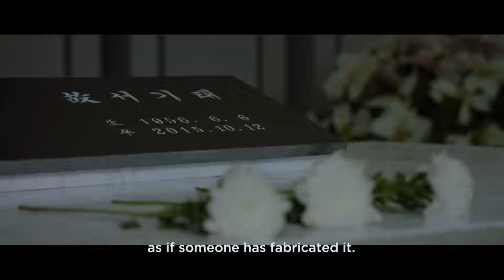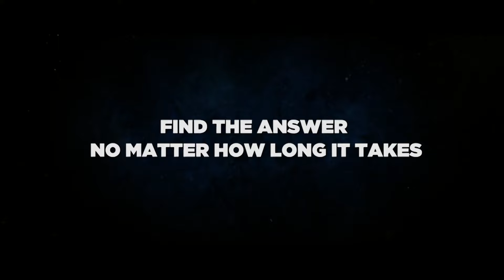Times | Official Trailer | CJ ENM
[Times]
Jung-in became a reporter to follower her fathers' footsteps.On her birthday in 2019, the past changed, which changed her whole life. Her father was assassinated back in 2015 presidential election, her house turned into a rural apartment, and she became a journalist in a small internet newspaper company. Nobody listened to her, and thought she had mental illness. One day, through the telephone, she contacts a man named Jin-woo, who claims to be living in year 2015. Through the phone, she collaborates with him to save her father who is about to be assassinated.